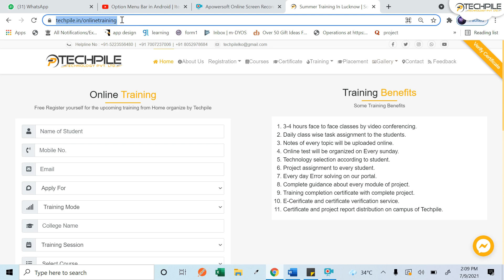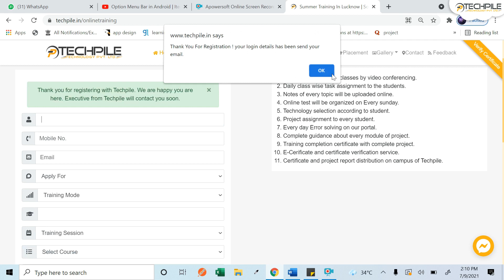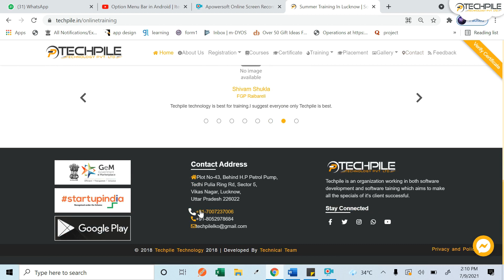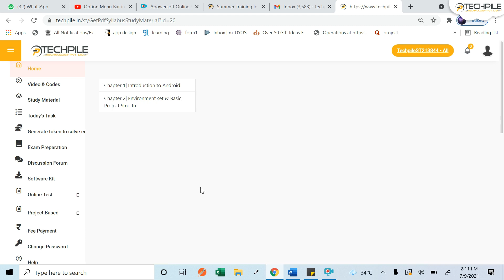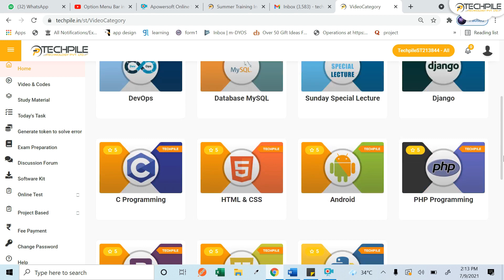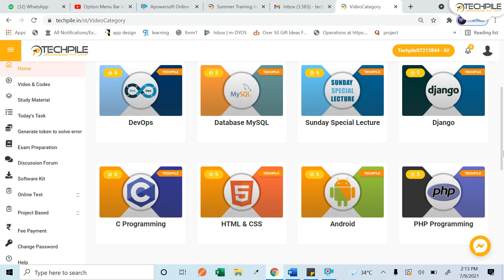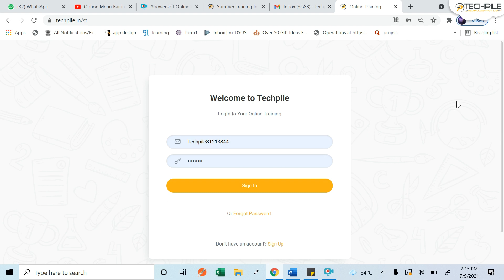How to Download Syllabus Wise MCQ PDF, MCQ PDF According to BTEUP, How to get userid and password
How to Download Syllabus Wise MCQ PDF, MCQ PDF According to BTEUP, How to get userid and password of Techpile Learning Software